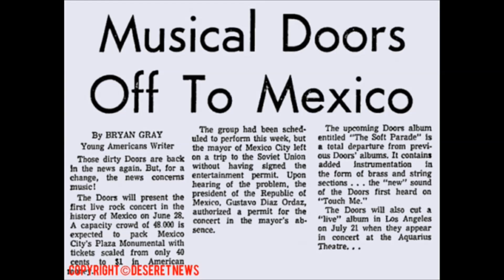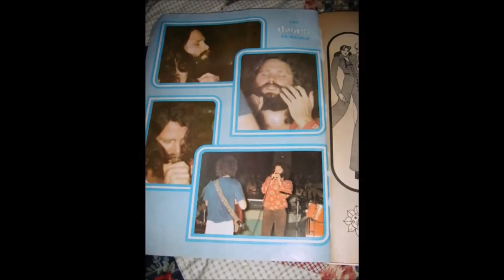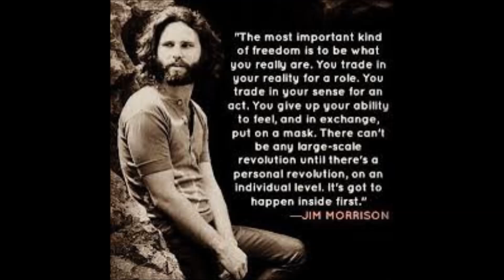The Doors 69 Mexico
It's 1969 and the Doors head to L'America for a September Concert, they do four shows and some peyote at the pyramids.                 L'America featured.